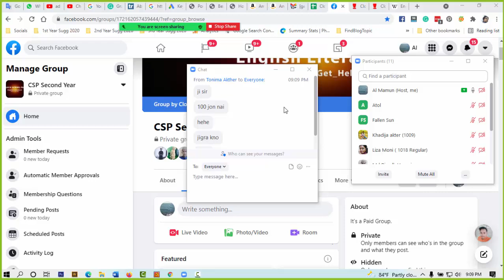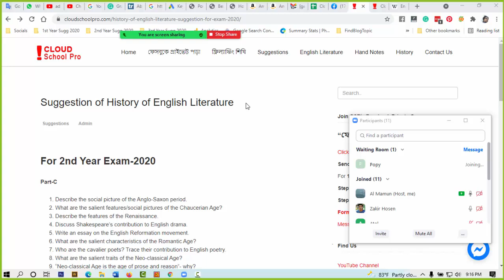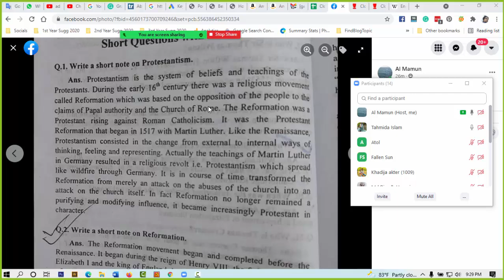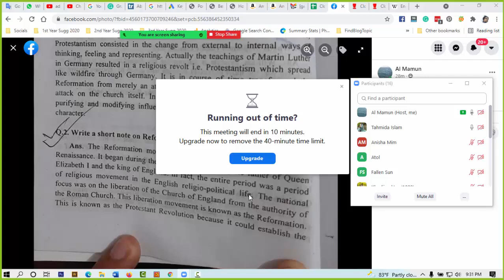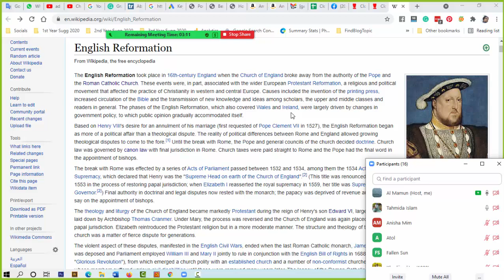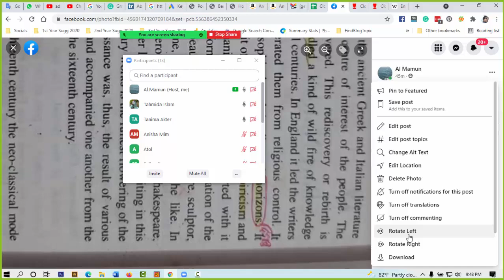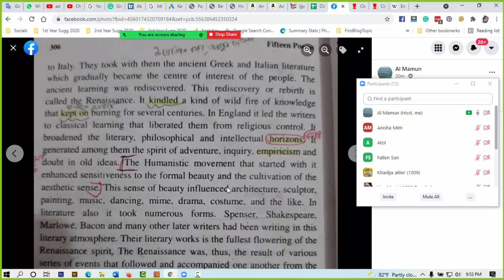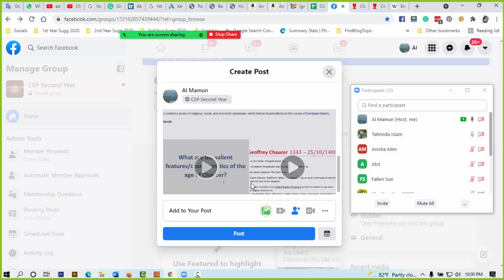Short note about Renaissance, Protestantism, Reformation | বাংলা লেকচার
Short note about Renaissance, Protestantism, Reformation